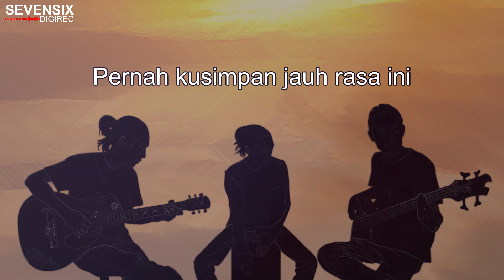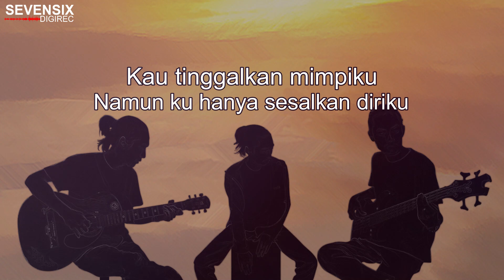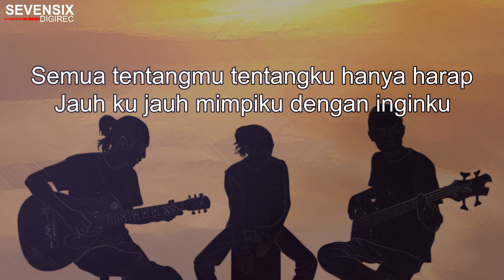Peterpan - Jauh Mimpiku | Instrumental akustik cajon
Song  : Jauh Mimpiku
Artist  : Peterpan
Album  : Ost Alexandria
Songwriter : Lukman Hakim / Hendra Suhendra / Andika Naliputra Wirahardja / Ilsyah Ryan Reza

Lagu ini saya rekam ulang versi akustik hanya untuk apresiasi kepada NOAH Band atas lagu-lagunya yang menurut saya sangat keren.

Terima kasih